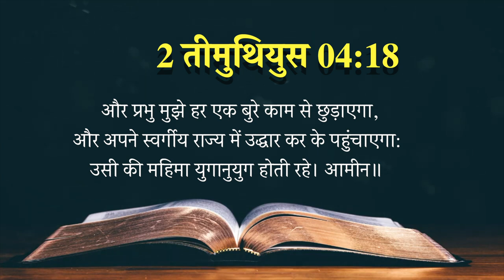Today's Hindi Bible Verse I Today’s Hindi Bible Words [21/06/2021] I Hindi Bible Verse